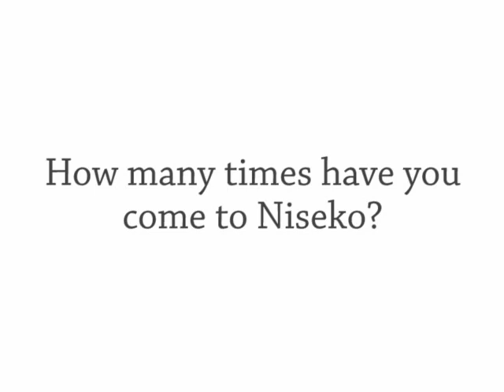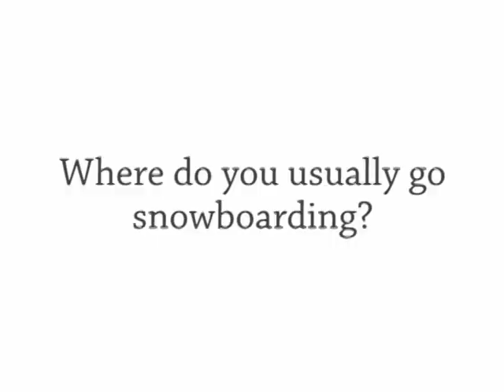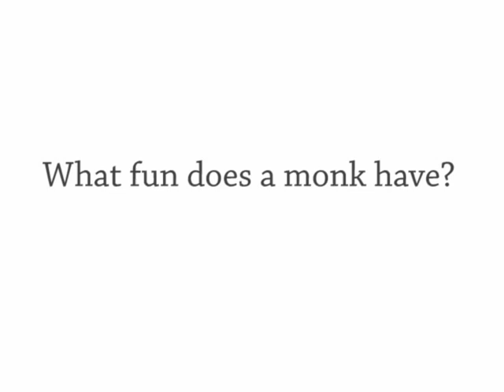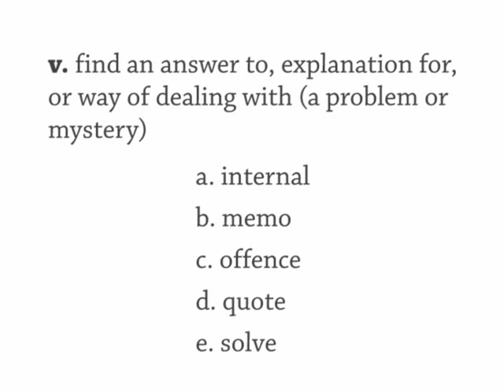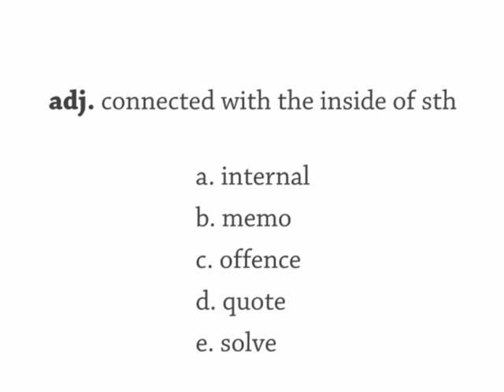#974 Comfortable, Mr Prawo Jazdy, Bryn From Queenstown, Artsy, Fires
Show 974 Friday 20 February
The Daily English Show